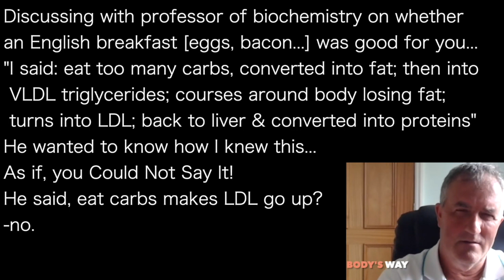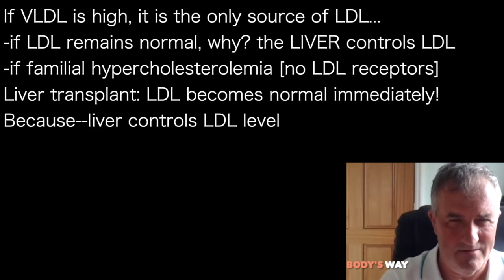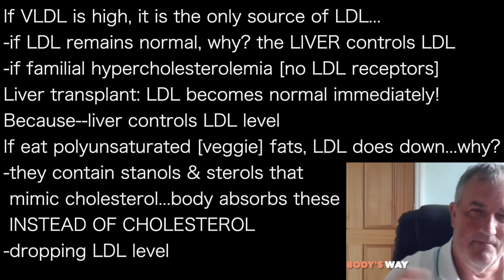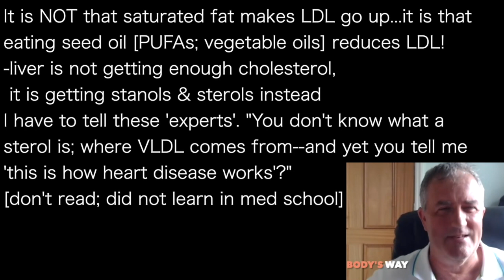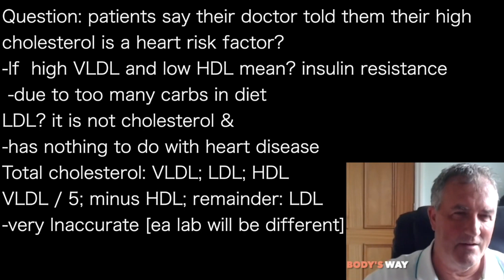MALCOLM KENDRICK g | LIVER CONTROS LDL… SEED OILS confuse liver; LDL down: UNHEALTHY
presents episode 1618 |  DR MALCOLM KENDRICK

Discussing with professor of biochemistry on whether
an English breakfast [eggs, bacon...] was good for you…
"I said: eat too many carbs, converted into fat; then into
 VLDL triglycerides; courses around body losing fat;
 turns into LDL; back to liver & converted into proteins”
He wanted to know how I knew this…
As if, you Could Not Say It!
He said, eat carbs makes LDL go up?
-no.

If VLDL is high, it is the only source of LDL…
-if LDL remains normal, why? the LIVER controls LDL
-if familial hypercholesterolemia [no LDL receptors]
Liver transplant: LDL becomes normal immediately!
Because--liver controls LDL level
If eat polyunsaturated [veggie] fats, LDL does down…why?
-they contain stanols & sterols that
 mimic cholesterol...body absorbs these
 INSTEAD OF CHOLESTEROL
-dropping LDL level

It is NOT that saturated fat makes LDL go up...it is that
eating seed oil [PUFAs; vegetable oils] reduces LDL!
-liver is not getting enough cholesterol,
 it is getting stanols & sterols instead
I have to tell these 'experts'. "You don't know what a
sterol is; where VLDL comes from--and yet you tell me
'this is how heart disease works’?”
[don't read; did not learn in med school]

Question: patients say their doctor told them their high
cholesterol is a heart risk factor?
-If  high VLDL and low HDL mean? insulin resistance
 -due to too many carbs in diet
LDL? it is not cholesterol &
-has nothing to do with heart disease
Total cholesterol: VLDL; LDL; HDL
VLDL / 5; minus HDL; remainder: LDL
-very Inaccurate [ea lab will be different]

Drmalcolmkendrick.org